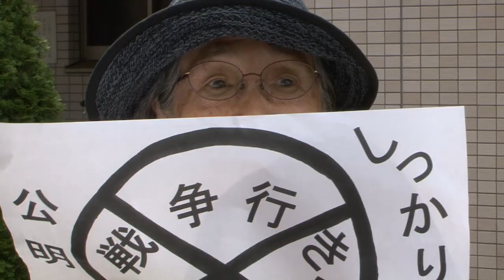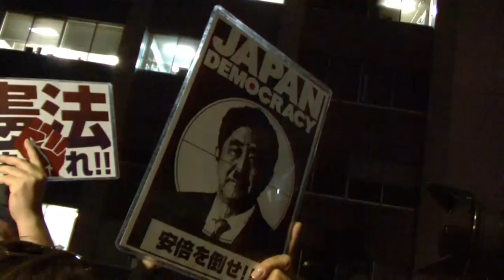「戦争する覚悟があるのか」解釈改憲に5000人が怒りの声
安倍政権が目指す、集団的自衛権の行使容認に反対する市民が１７日、都内各地で抗議行動を行った。日比谷野外音楽堂には５０００人が集まり、「戦争反対」「９条こわすな」と怒りの声を上げた。集会後、国会へデモ行進を行い「閣議決定で戦争する国にするな」と訴えた。